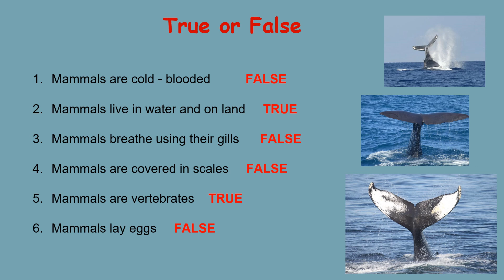Mammals 20th July 2020